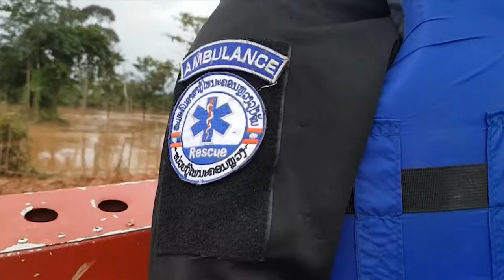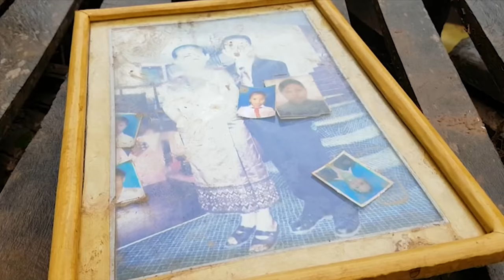Laos dam collapse: Aftermath at ground zero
As flood water recedes in areas hardest hit by the collapse of a dam in southern Laos, Channel NewsAsia's Tung Ngo travels with rescue workers to previously unreached villages for a first-hand look at the aftermath.